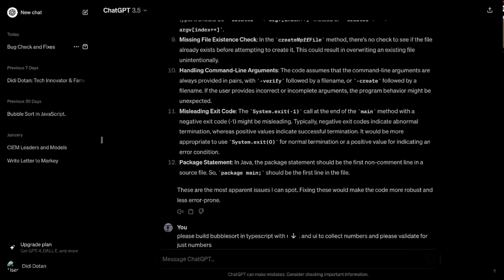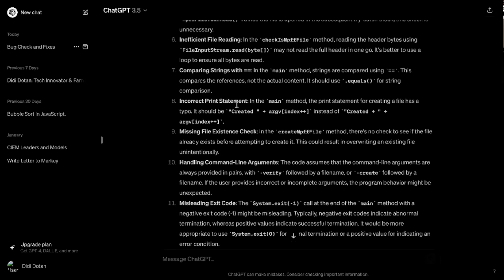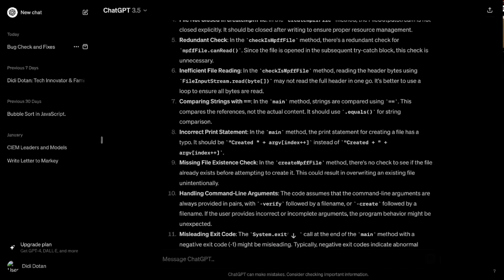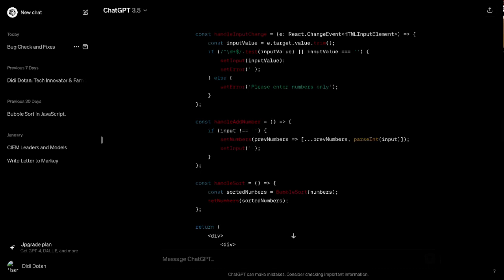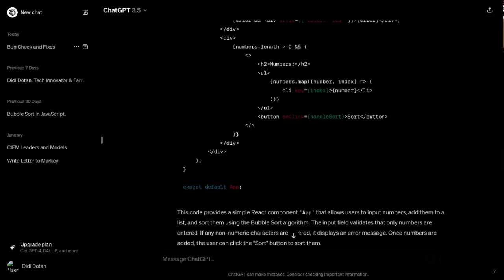Job-Proofing In The Age Of AI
In the latest episode of the Didi & Lital Show, the hosts discuss the rapid advancement of AI technology and its impact on the job market. Lital shares her recent experience of setting up a digital business using AI tools, highlighting the ease and affordability of the process. She emphasizes the speed and efficiency with which she was able to create a logo, design a website, and develop a brand identity with minimal effort and cost. The discussion then delves into the broader implications of AI on various professions, with Lital and Didi debating the extent to which AI will replace human jobs. While Didi is optimistic about the role of AI as an acceleration tool, Lital expresses concerns about the potential loss of jobs in sectors like marketing, customer support, and even knowledge-based professions like law and medicine. They discuss the need for a shift in educational focus, advocating for the teaching of statistics and other skills that will be essential in the AI-dominated future. Despite their differing viewpoints, both hosts agree on the necessity of adapting to the changing landscape and viewing the AI revolution as an opportunity rather than a threat.

Topics:

[00:02:00] AI's impact on job security
[00:03:00] Lital's experience setting up a digital business with AI
[00:04:00] Cost and efficiency of using AI tools for website and logo creation
[00:05:00] Concerns about the loss of jobs in marketing and design due to AI
[00:06:00] AI replacing customer support roles
[00:07:00] The need to rethink job security and adapt to the AI-dominated future
[00:08:00] Didi's live example of interviewing developers using AI
[00:09:00] Results of ChatGPT's bug-finding capabilities
[00:10:00] The limitations and potential of AI in coding
[00:11:00] Comparing ChatGPT's performance to human experts
[00:12:00] The importance of using AI tools in coding interviews
[00:13:00] The limitations of AI in understanding context and user needs
[00:14:00] The evolution of cloud-based solutions and the role of AI
[00:15:00] The growth of the industry despite automation
[00:16:00] The importance of human interaction and understanding in AI
[00:17:00] The role of prompts in AI's response accuracy
[00:18:00] The emergence of new roles in UI/UX and QA for AI
[00:19:00] The importance of learning statistics for future job security
[00:20:00] The enduring need for basic services like plumbing and healthcare
[00:21:00] The importance of hands-on skills and real-world experience
[00:22:00] The potential for disruption in knowledge-based professions
[00:23:00] The transformation of design and other professions due to technology
[00:24:00] The growth of the industry despite automation
[00:25:00] The role of human judgment and creativity in design
[00:26:00] The importance of learning adaptable skills for the future
[00:27:00] The changing landscape of professions due to AI
[00:28:00] The enduring need for basic services like plumbing and healthcare
[00:29:00] The potential for disruption in knowledge-based professions
[00:30:00] The importance of hands-on skills and real-world experience